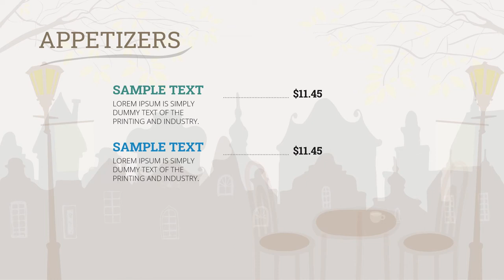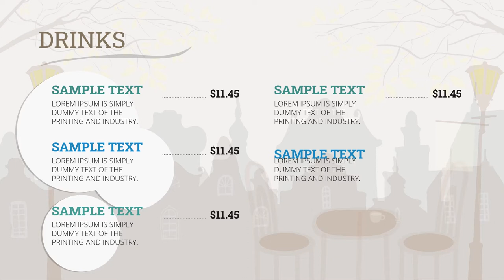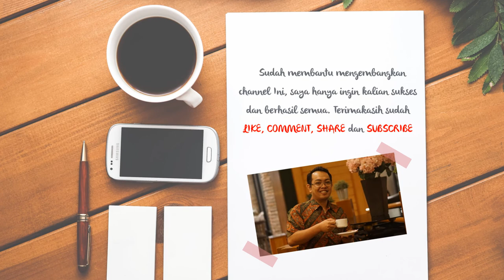Jasa Video Promosi Restaurant, warung kopi, restoran, bufet, pub, kantin, kedai kopi di Palembang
KUMPULAN CONTOH VIDEO KAMI
2. CONTOH VIDEO FASHION SHOW
5. CONTOH VIDEO PERSONAL BRANDING
7. CONTOH VIDEO COMPANY PROFILE
8. CONTOH VIDEO PROMOSI MASAKAN
9. CONTOH VIDEO IKLAN KENDARAAN
10. CONTOH VIDEO UCAPAN, UNDANGAN